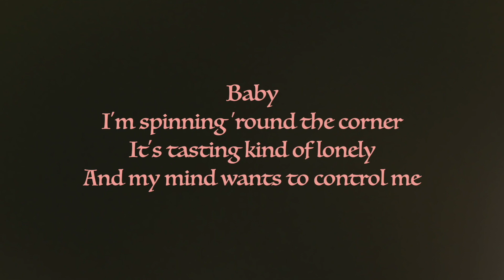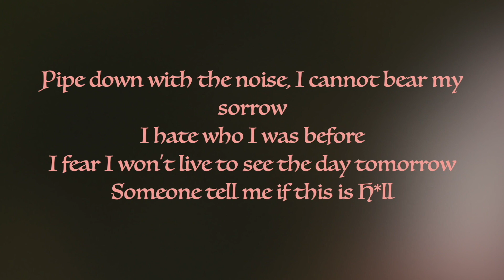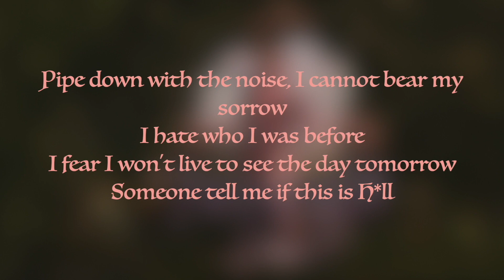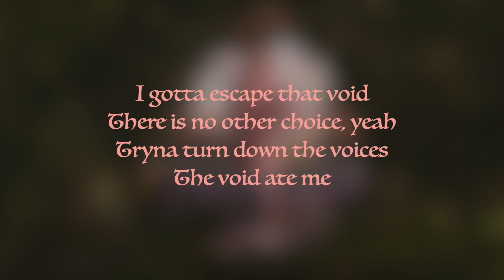Void- Melanie Martinez (clean lyrics)